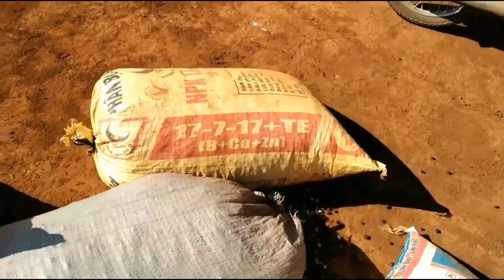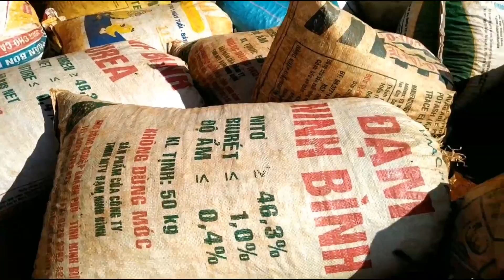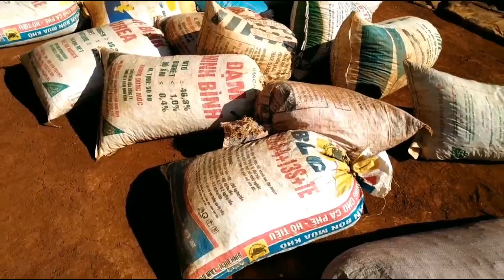Giá cà phê hôm nay I Thu hoạch cà phê phơi khô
Giá cà phê hôm nay I Thu hoạch cà phê phơi khô -@HaiMomOfficialnongdan @HaiMomVlogNongDan @caokivlogs1101 @phuongcaliusa4300 @NhipsongChauAu

Hai Móm cảm ơn các Bạn đông hành cùng Hai Móm, chúc các Bạn thêm thành công
- Cảm ơn tấm lòng của các Bạn
- Chân thành xin cảm ơn,
- Trân Trọng
- ASIA COMMERCIAL BANK : ACB: 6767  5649